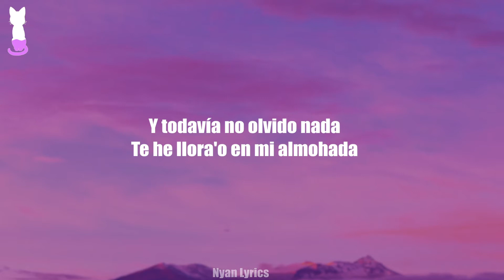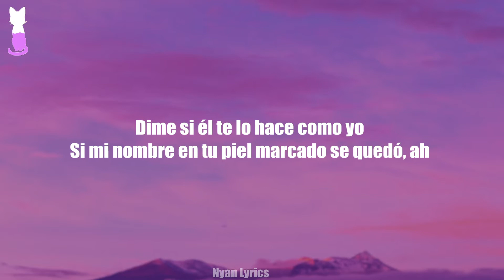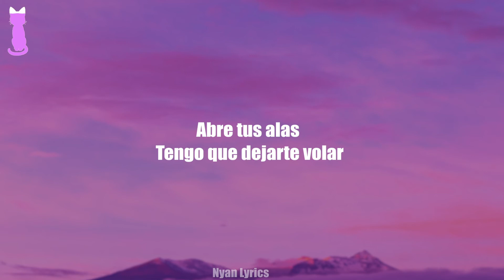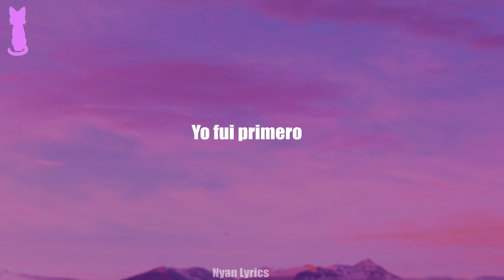Rauw Alejandro - Dile a Él 🎵(Letra)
📜Rauw Alejandro - Dile a Él📜
[Coro]
Si ya estás con otro, no respondo si te veo
¿Que ya no piensa' en mí? Mírame a los ojos, que no te creo
Tú dices que no me amas, pero extrañas mi cama
Bebé, tú dile a él que ante' que todo yo fui primero, yeah

[Verso]
Todo esto a la mala tuve que aprender (Uh-wuh)
El cenicero lleno, lo que hago es prender (Uh-uh)
Y todavía no olvido nada
Te he llora'o en mi almohada (¡Ah!)
Cuando le da por chingar nada la detiene (Ey)
Quería ir a la cama y se venía en el mueble (Eh)
A los ojos me mirabas
Pedía má' y yo te daba

[Puente]
Dime si él te lo hace como yo
Si mi nombre en tu piel marcado se quedó, ah (¡Ah!)
Di-Di-Dime si él te lo hace como yo
[Coro]
¿Que ya no piensa' en mí? Mírame a los ojos, que no te creo (No te creo)
Tú dices que no me amas, pero extrañas mi cama (Eh, woh; woh-oh)
Tú dices que no me amas, pero extrañas mi cama (Eh, woh)
Tú dices que no me amas, pero extrañas mi cama (Woh-oh)
Bebé, tú dile a él que ante' que todo yo fui primero, yeah (Yo fui primero, yeah)

[Outro: Rauw Alejandro & ROSALÍA, Ambos]
Abre tus alas (Yeah)
Tengo que dejarte volar
Yo nací solo, yo muero solo (Mmm)
Si mi nombre en tu piel marcado se quedó
Yo fui primero, ah, ey
Yo fui primero